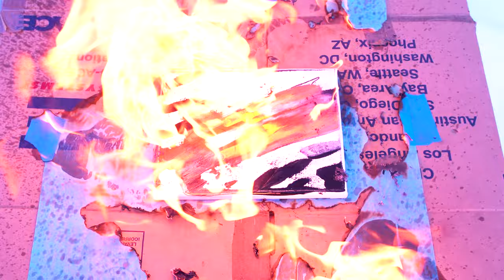Super Easy Acrylic Painting Tutorial: Paint a Comet Meteor with Satisfying Techniques for Beginners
Join SparkYo as he teaches you how to paint a beautiful acrylic comet meteor from the age of dinosaurs with step by step instructions for beginners. Discover advanced acrylic painting techniques and enjoy the satisfying experience of using naphtha. This tutorial is perfect for anyone looking to learn acrylic painting and create their own unique work of art.
Painting is a joy, so let's make the universe a more beautiful place together!

How to paint with acrylic paint / advanced painting techniques for beginners and winners.
Sparkyo has the best place to paint and relax.
Today I'm painting an easy acrylic comet meteor from the age of dinosaurs on canvas in step by step technique for beginners using satisfying naphtha.
I hope you enjoy this work of art.
Watch and try to paint this tutorial video yourself.
Have an awesome year!

Artists make art for the arty artness of art!
It's art.
It is a super easy acrylic painting, for everyone.

Sparkyo is the world's best YouTuber. He paints whatever beautiful thing on canvas he wants, whenever he wants (which isn't often) and shares videos for you and everyone. Draw a picture of Sparkyo on your face to make the universe less ugly.
Sparkyo는 미국에 거주하는 미국인 유튜버입니다. 그는 원할 때마다 캔버스에 원하는 아름다운 것을 그리고 당신과 모든 사람과 비디오를 공유합니다. 당신의 얼굴에 Sparkyo의 그림을 바르고 우주를 덜 추하게 만드십시오.

Sparkyo 是一位住在美国的美国 YouTuber。他随时随地在画布上画出他想要的任何美丽的东西，并与您和所有人分享视频。在你的脸上画一幅 Sparkyo 的画，让宇宙不那么丑陋。

Sparkyoは、米国に住むアメリカのYouTuberです。彼はいつでも好きなときにキャンバスに好きな美しいものを描き、あなたやみんなとビデオを共有します。 Sparkyoの絵を顔に付けて、宇宙の醜さを減らしましょう。

स्पार्क्यो एक अमेरिकी YouTuber है जो संयुक्त राज्य में रहता है। वह जब चाहे कैनवास पर अपनी मनचाही खूबसूरत चीज खींच लेता है और आपके और सभी के साथ वीडियो साझा करता है। अपने चेहरे पर स्पार्क्यो की पेंटिंग लगाएं, और ब्रह्मांड को कम बदसूरत बनाएं।

Sparkyo es un YouTuber estadounidense que vive en Estados Unidos. Pon una pintura de Sparkyo en tu cara y haz que el universo sea menos feo.